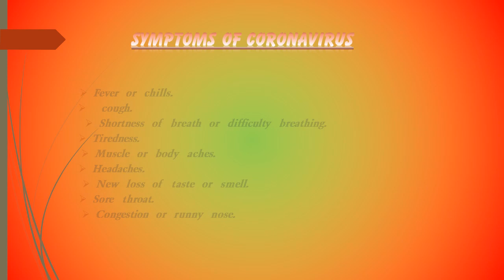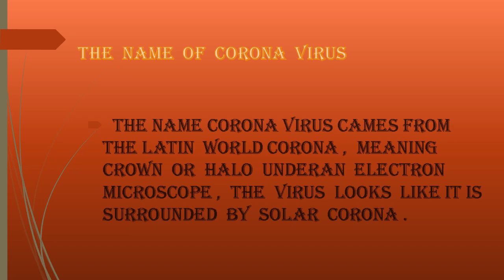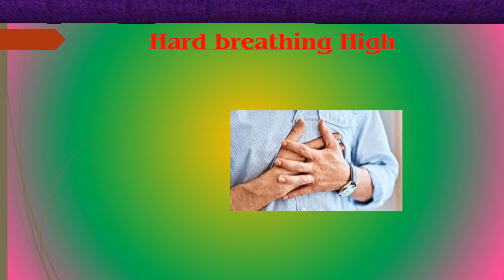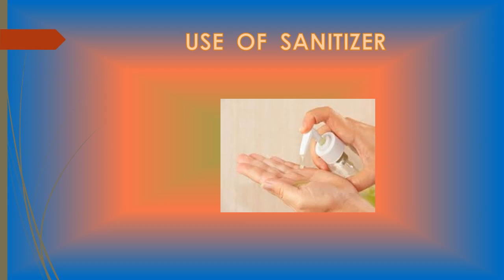GENIUS COMPUTER EDUCATION KAMTHA BY PRITI TURKAR 2021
COVID-19 2021